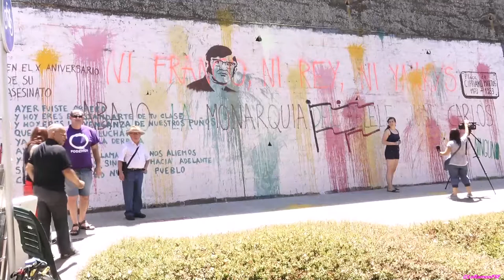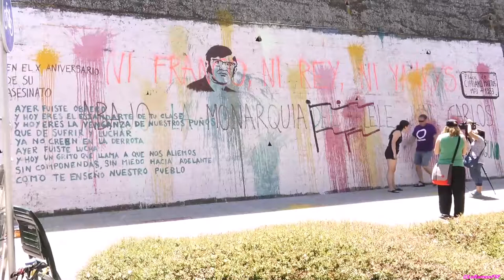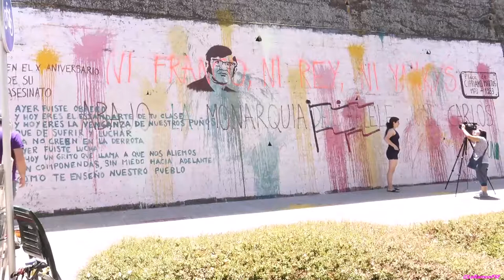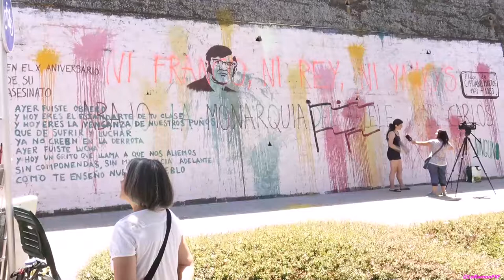Mural a Cipriano Martos, militant del FRAP mort Torturat a mans de la G Civil,1973 a Reus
Mural a Cipriano Martos, militant del FRAP mort Torturat a mans de la G.Civil el 1973 a Reus
Recreació de les tres pintades vinculades al cas Martos.

Homenatge a CiprianoMartos i aquells assassinats pel franquisme que encara no han aconseguit justícia.

Autora recreació Lola Lasurt
amb la col•laboració del voluntariat

Gustavo Dudamel : Dvorak - Symphony no. 9 - 4th movement - Allegro con fuoco

Brams - Vull per demà - 29/06/2013, Concert per la llibertat (ConcertLlibertat)